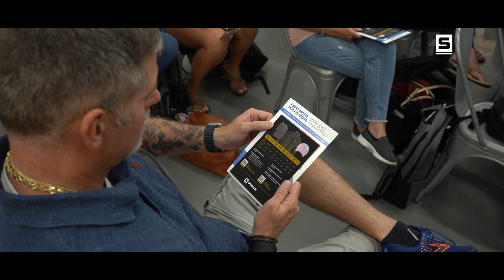Take Your T-Shirt Business To The Next Level in 2023 | STAHLS' Heat Press Pro Day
Stahls' and Transfer Express are excited to partner together to help your t-shirt business crush your goals in 2023 with live in-person training!

📅 Register Now as Part of the 2023 Impressions Expo on January 19th, 2023

Each attendee will receive a PRO DAY kit which includes a ready to decorate backpack, cap, t-shirt and notebook along with the latest heat transfer products to apply. Get hands on with the latest in heat press and heat transfer technology.

Become a better apparel decorator with hands on training from industry experts along with Q&A and business goal analysis to make 2023 the best year ever for your apparel decorating or t-shirt business.

Learn how to:

🔑 STAY RELEVANT with Trendy Heat Applied Products

Join Stahls’ Trend Expert Jenna Sackett as she shows you the latest special effect transfers onto the latest styles of garments.  In this session, you will see some of her favorite looks and styles for fall/winter that will help you to command more attention from your clients.  You’ll walk away taking note of how to grow your sales by staying on trend with just a heat press.

🔑 INCREASE PROFIT with Dimensional Decorating

Join Josh Ellsworth and learn how to maximize opportunity when decorating with dimensional logos.  Using his new, framework you will understand what it means to become a Quadrant 4 decorator, transforming your business to earn higher profits with less effort.  Walk away with real life strategy, techniques, and guides to help you win in headwear and beyond.

🔑 DIVERSIFY PRODUCTS AND MARKETS with Digital Transfers

Jennifer Johnson has helped to usher in new products and revenue streams for some of the largest heat printing production houses in the US.  In this session, she will share the secrets about digital transfers.  Learn the latest technologies, the limitations, and the opportunities for you to increase your average order by growing product assortment and reaching new customer types.

🔑 IMPROVE EFFICIENCY with Screen Printed Transfers

Join Dave Conner and learn how to speed up your production when printing with transfers.  Dave will teach you about the value of printing on demand and how to do quickly.  Learn about fast and easy loading techniques, updated equipment to reduce time to print and heat transfer recipes for success.  You will leave with production benchmarks and expectations, including new ideas on how to track production.

STAHLS & Transfer Express are dedicated to helping you and your custom apparel company succeed. From printing out of the box items like headwear, to strategies that will grow your customers we're here with advice to help you achieve your goals.

You can find more information on advancing or starting your own t-shirt business